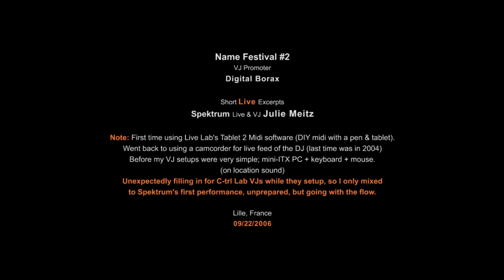NAME Festival #2 DJ VJ Live #2 Short 2006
Name Festival #2
VJ Promoter - Digital Borax

Short Live Excerpts of
Spektrum Live & VJ Julie Meitz

Note: First time using Live Lab's Tablet 2 Midi software (DIY midi with a pen & tablet). Went back to using a camcorder for live feed of the DJ (last time was in 2004) Before my VJ setups were very simple; mini-ITX PC + keyboard + mouse. Unexpectedly filling in for C-trl Lab VJs while they setup, so I only mixed to Spektrum's first performance, unprepared, but going with the flow.

Lille, France  09/22/2006